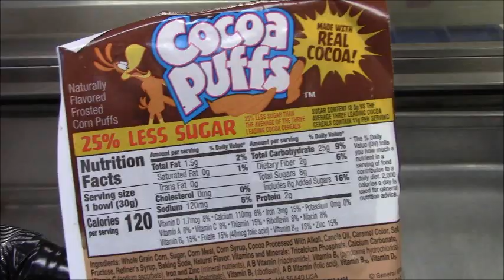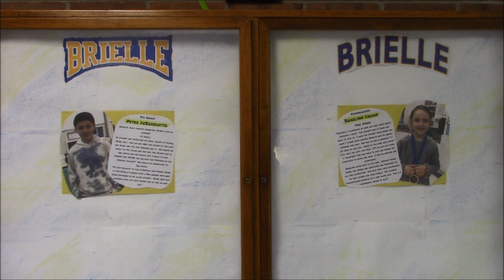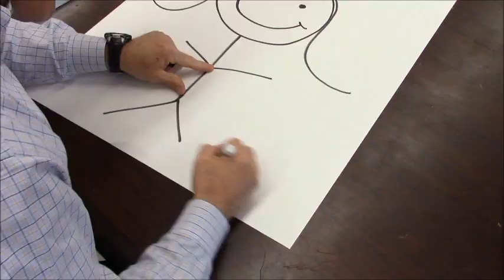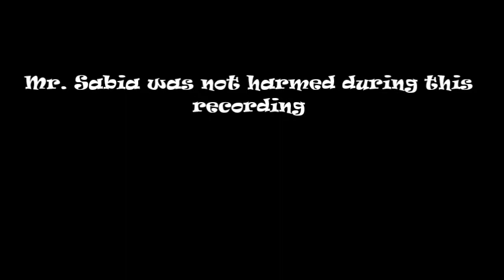funny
Brielle Elementary School without Students